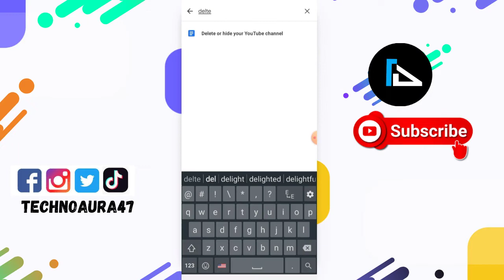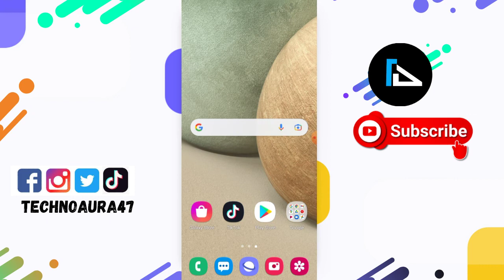How to delete a youtube channel | Delete youtube channel (2022) Updated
Do you want to delete a YouTube Channel? Deleting a channel is permanent and it will delete all posts and comments alongside all your videos.

So in this video you will learn "how you can delete your YouTube channel" permanently on android phone or mobile. This is the latest method of 2022 with which you can permanently delete or remove youtube channel or account.

Chapters
0:00 Intro
0:10 Go to Youtube App
0:30 Find article
0:45 Go to Youtube Studio
1:05 Go to setting
1:17 Verification
1:33 Delete your Channel
1:56 Conclusion

Video Covers:
how to
how to delete your youtube account